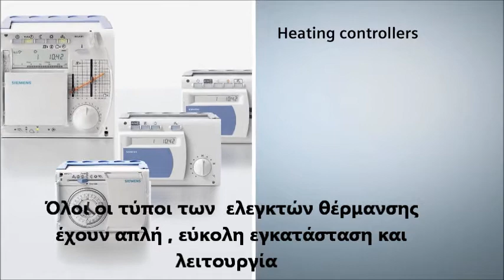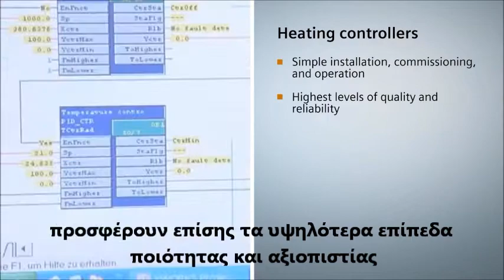Energy Cycle Ελεγκτής αντιστάθμισης Siemens